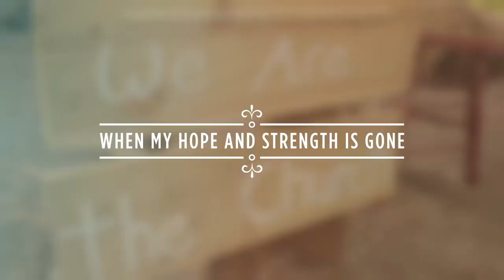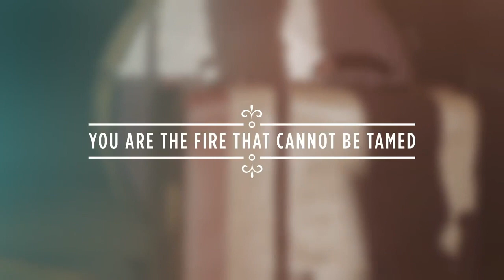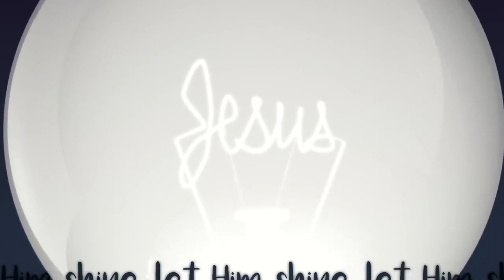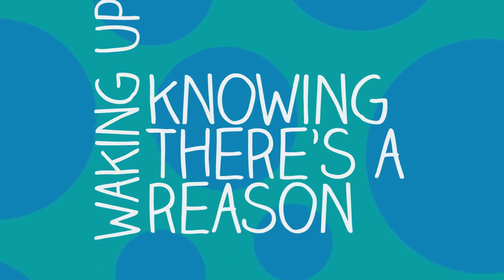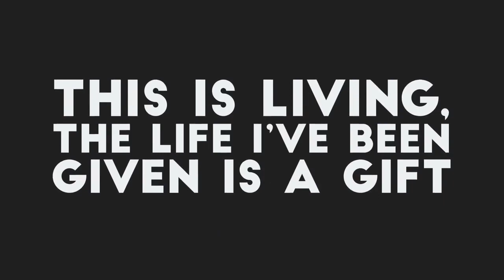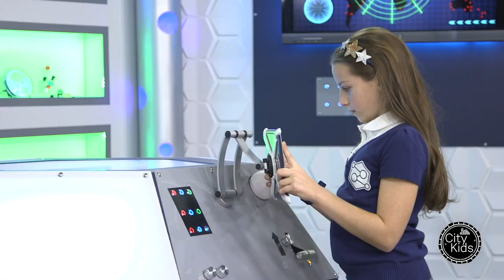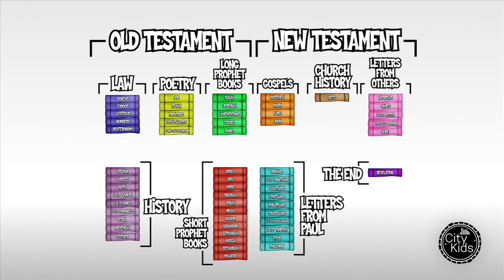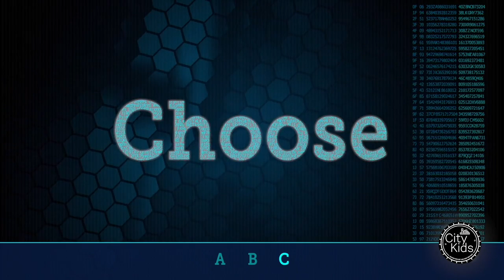City Kids Gathering - 10 May - Courage Week 1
This is the first week of our new online series "Courage"